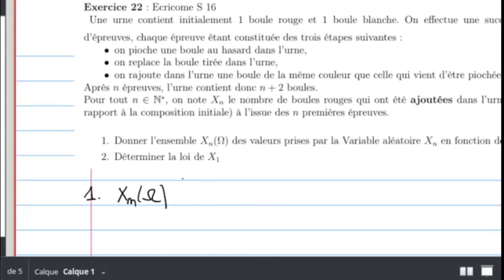cours du 17/12/21: exercices de probabilité (pb de cadrage)